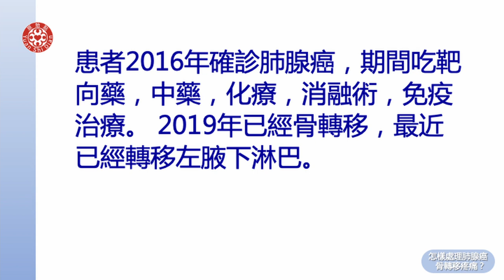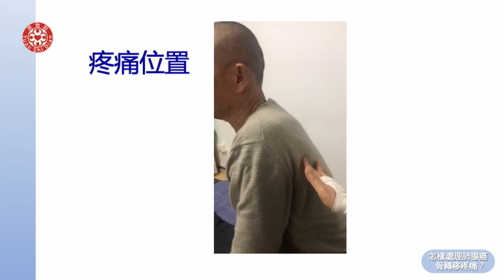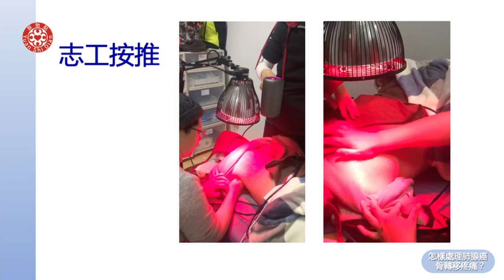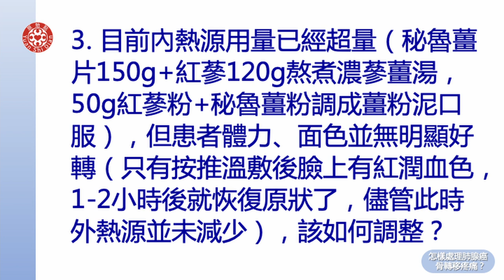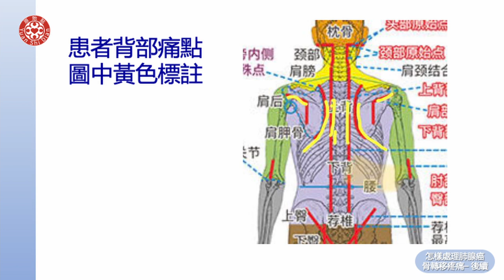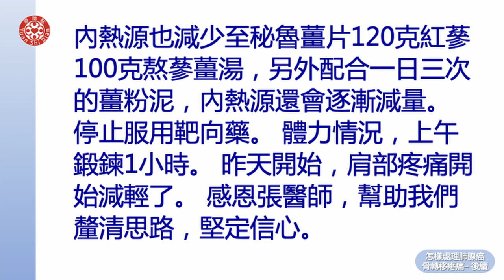2021提問答疑-怎樣處理肺腺癌骨轉移疼痛